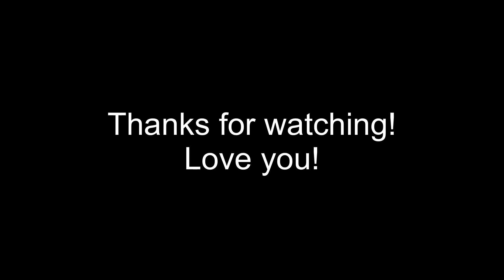ASMR MOST COLORFUL SUSHI Salmon Sashimi & Tuna Sashimi | NO TALKING Relaxing Eating Sounds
For the past week I’ve been feeling under the weather. Totally congested and stuffed up so I had Austin fill in for me when I wasn’t well. I’m glad you guys enjoyed the collab videos we have been doing the past few days but I’m happy to say I’m feeling so much better now! I hope you enjoy Austin’s last video this week on my channel. He requested we eat his favorite food SUSHI! I know you guys have been asking me to do sushi again for quite some time now too! You can also find austin on his YouTube channel Maybe we will do more videos in the future. We love you guys more than you know!!

ASMR Phan
5815 Lacey Blvd. Suite #8354